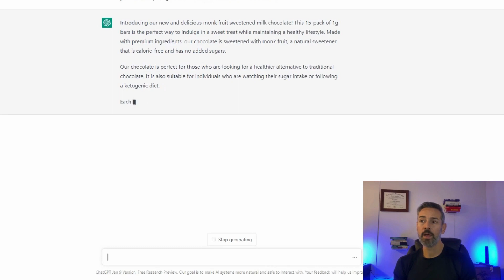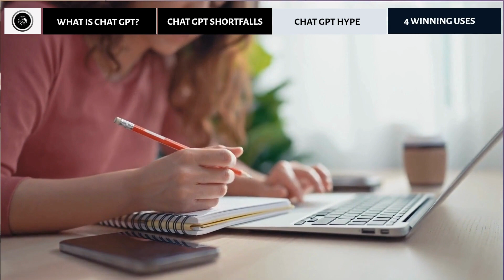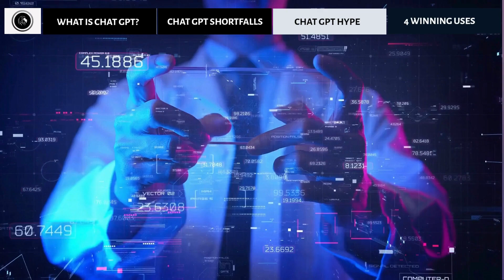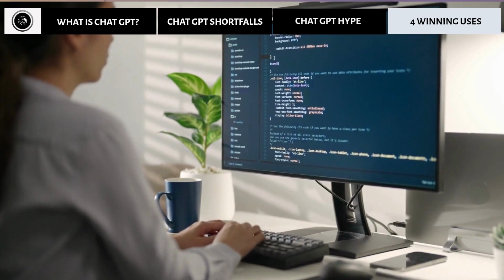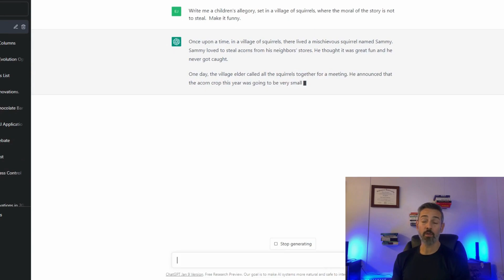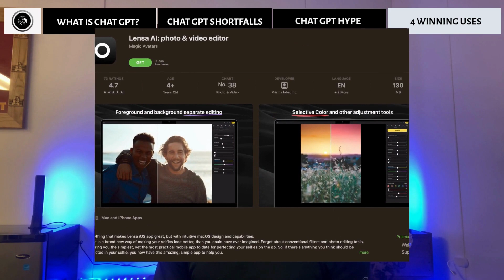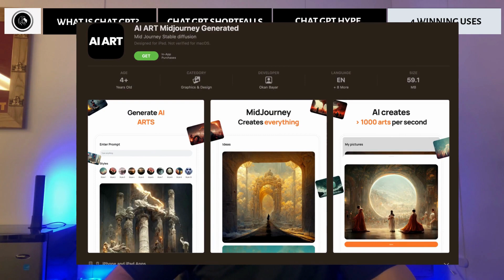AI, Chat GPT, and Cutting Through the Bullshit: A Tech CEO's Advice for Entering the AI Revolution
There are thousands of videos on Chat GPT, most of them promising to make you a rich.  The problem?  Most of them are bullshit.  Chat GPT has exploded onto the World scene with such fury, that it creates quick wins for YouTubers trying to score easy views to boost their channels.

We'll show you how a technology company is positioning to use Chat GPT and other AI Apps to enter into the AI Revolution.